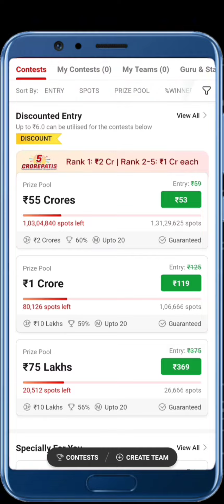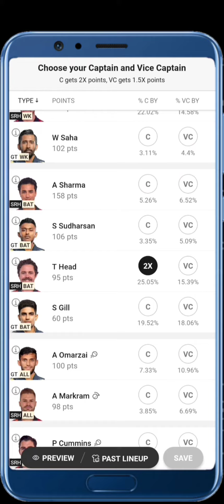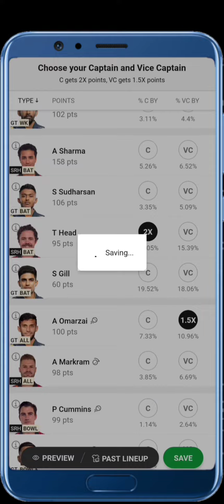Ipl 2024 Gujarat vs Haydrabad Dream11 Prediction GT vs RHS GL Team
Ipl 2024 Gujarat vs Haydrabad Dream11  Prediction GT VS SRH GL Team

Your Quarries:-

gt vs srh dream11 prediction
gt vs srh dream11 team prediction
gt vs srh dream11 prediction today match,gt vs srh dream11 team